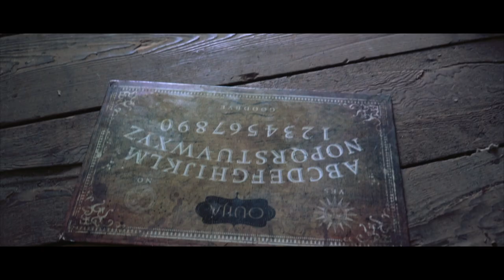En Búsqueda Clip "New Tenant"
Clip from the short film En Búsqueda
Starring Baylee Perry
Written/Directed by Rob Gonzalez